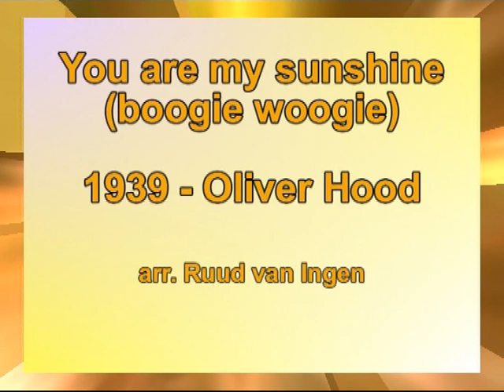60. You are my sunshine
Open piano, new hammers, new felt, etc. The sound is not as good as it used to be, but for me it is O.K.